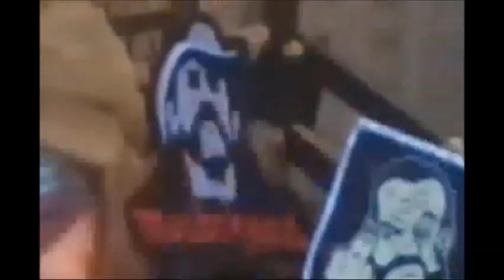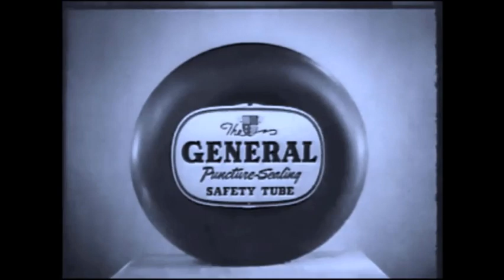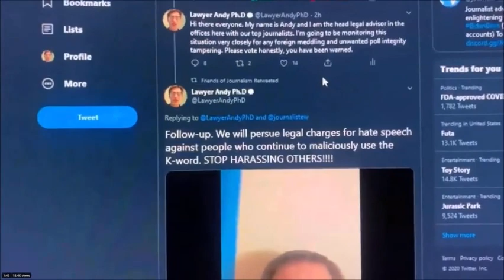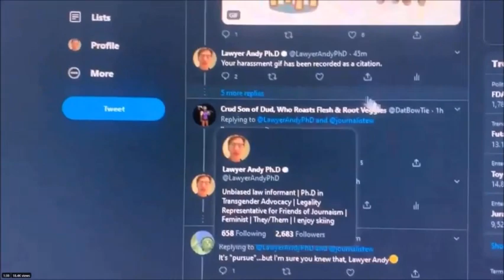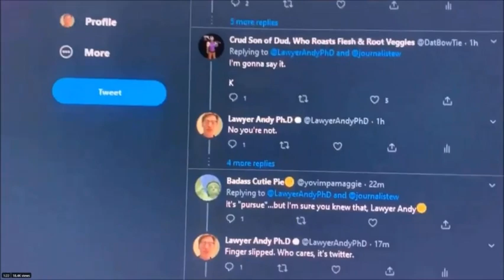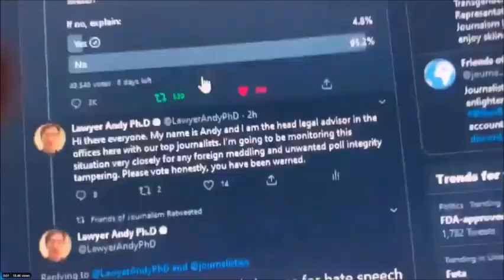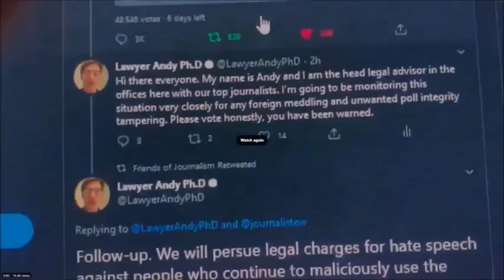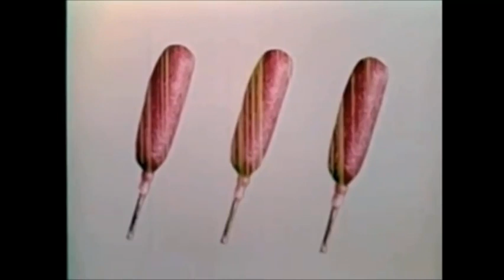Lobster movies..'Barbara's Wild man Clown Bush affair'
Buckle your seat belts buckaroo's Carl and all the gang at lobster studios and hot wiener emporium are proud to present this special movie with all the fun you've come to expect from us...Or not.
Mark hates clowns, but loves him some J.C. PENNY catalog models and dreams of banging Barbara Bush...(yes that Barbara Bush)..